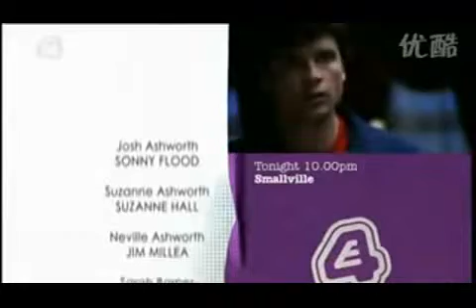Hollyoaks 11/06/08 Part 4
Fletch gets himself into trouble, Cindy causes a rift between Max and Steph, and Zoe forgives Mike